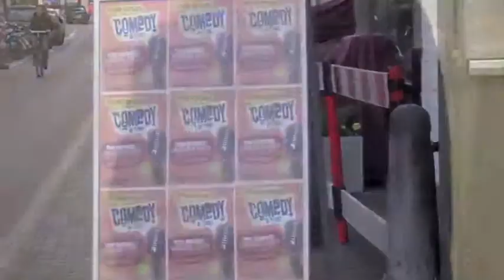Tom Rhodes definitief.m4v